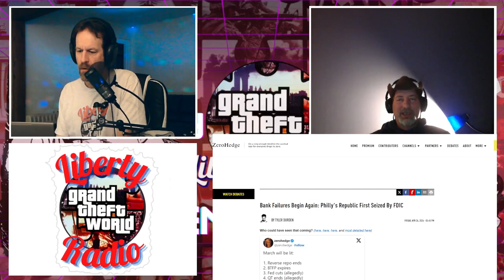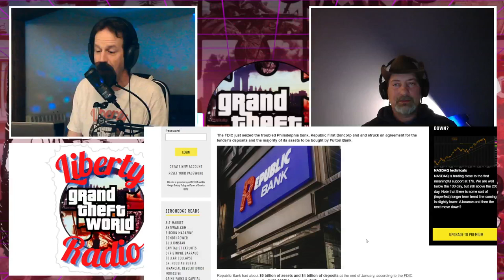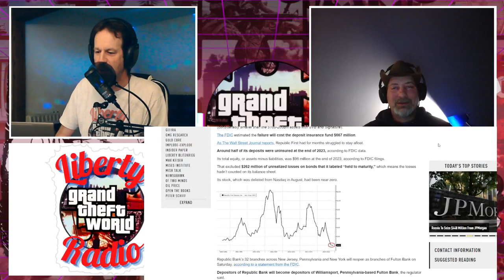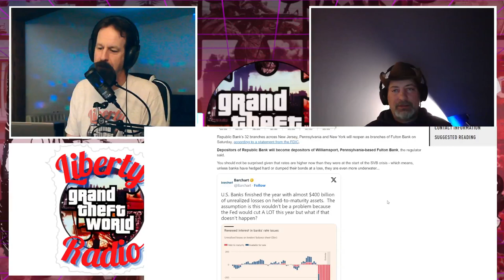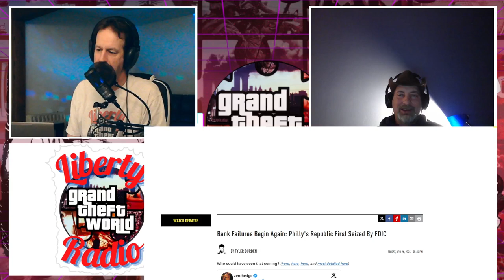Friday Night Open Lines April 26 2024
NOTES:
Why coffee prices are poised to surge even further as food inflation rages - NY Post
Bank Failures Begin Again: Philly's Republic First Seized By FDIC - ZeroHedge